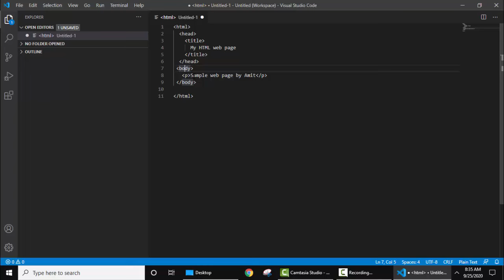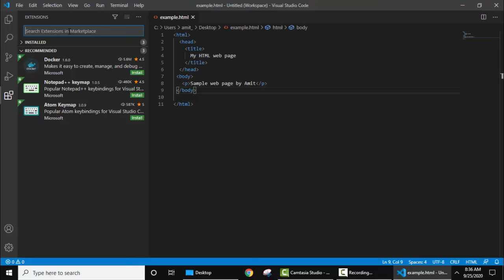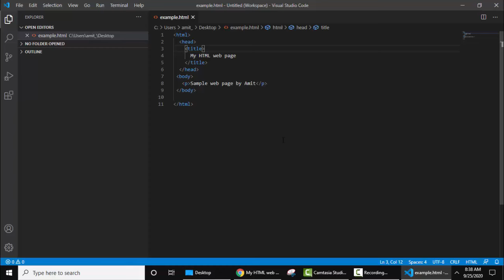How to setup HTML in Visual Studio Code (Hindi)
Learn how to run HTML file on Visual Studio Code in Hindi. To install Visual Code on Windows 10, refer the below link: